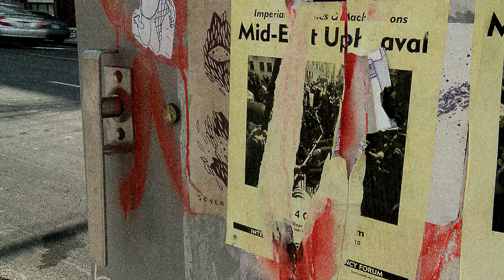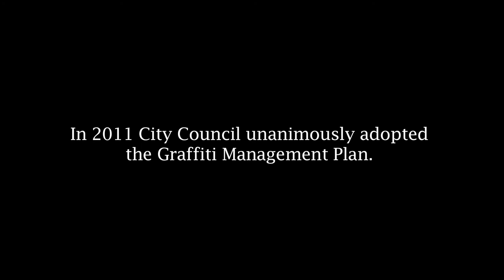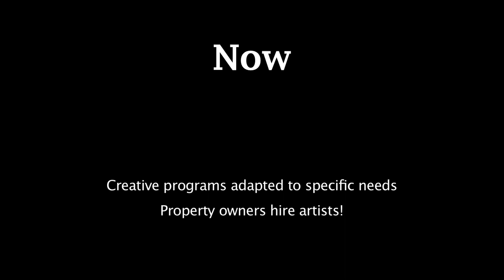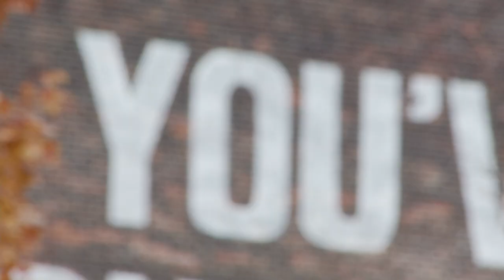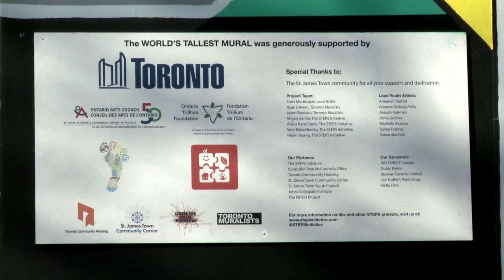City of Toronto's Graffiti Management Plan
Overview of the development and implementation of the City's Graffiti Management Plan.